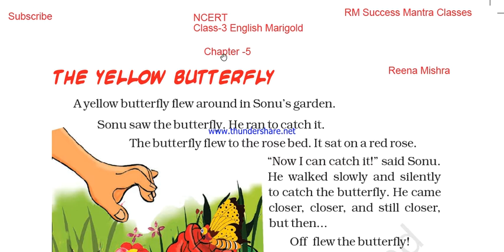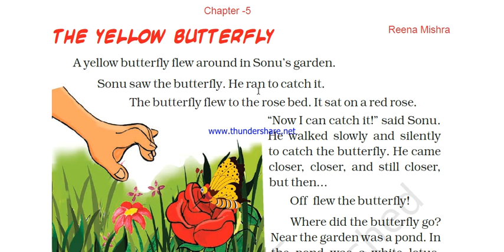NCERT || Class-3 || English || Chapter-5 || The Yellow Butterfly || Marigold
NCERT || CBSE || English
Please Visit This Channel And Watch All The Videos ||
Check Play List Also